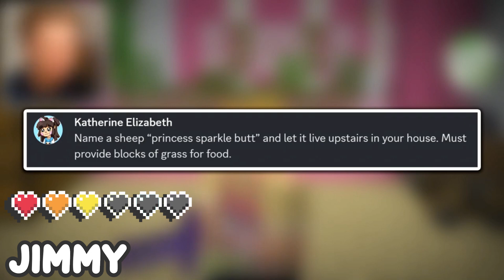New Life Recap Week 17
A fan-made and fan-loved synopsis of each week’s stories and shenanigans on the New Life SMP!

The Recap Crew:
Team Leads: Akira, Fox, Frog, Kraken, Marvin, Tes, Vanyel, Vesta
Captions: Akira, Moth
Writers: Aki, Andy, Vanyel, Marvin, Yu, Frog, Aether, Night
Narrator: Vanyel
Editors: Fox, Frog, Lost, Vesta, Green, Aki
Marketing: Frog, Lost
Art: Penta, Kaine